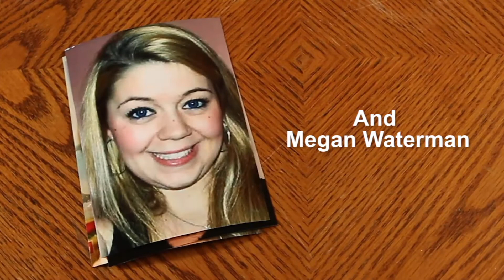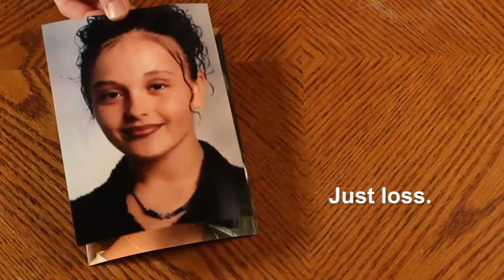Special Edition: Gilgo Beach Murders Investigation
Five years ago, human remains were discovered near Long Island's Gilgo Beach, and the killer or killers still remain a mystery. Take an in-depth look with us and Newsday, and get an exclusive update from Suffolk County's new acting police commissioner

MetroFocus is a multi-platform news magazine focusing on the New York region. The MetroFocus television program features news, smart conversations, in-depth reporting, content from many partners and solutions-oriented reports from the community. Major areas of coverage include sustainability, education, science and technology, the environment, transportation, poverty and underserved communities. MetroFocus.org amplifies that reporting with daily updates and original stories that also cover culture, government and politics, the economy, urban development and other news in the metropolitan region. partners and solutions-oriented reports from the community. Major areas of coverage include sustainability, education, science and technology, the environment, transportation, poverty and underserved communities. MetroFocus.org amplifies that reporting with daily updates and original stories that also cover culture, government and politics, the economy, urban development and other news in the metropolitan region.